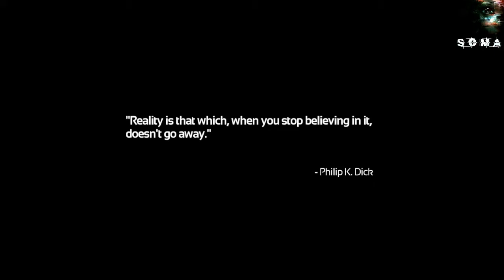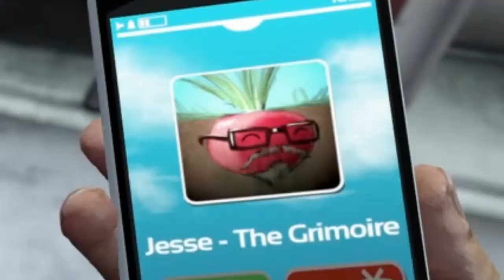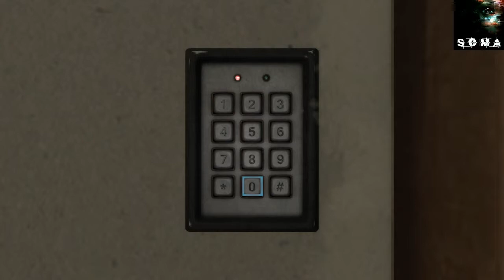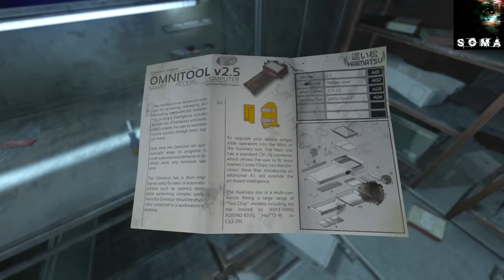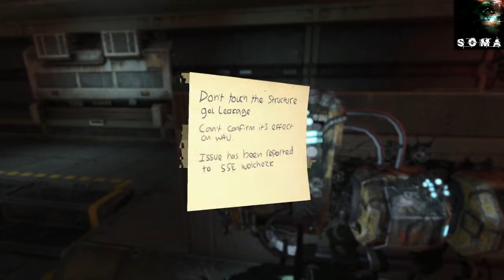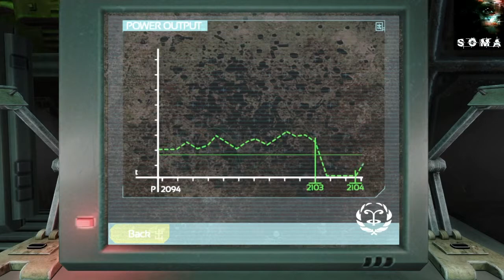SOMA gameplay #1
SHAREfactory™